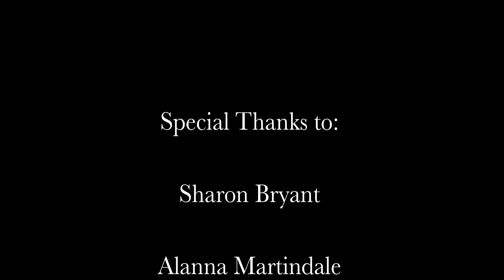Alanna.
Here is a short montage I made of my beautiful girlfriend Alanna.